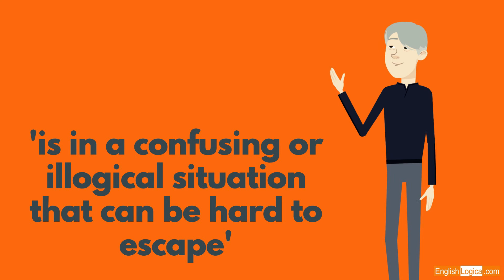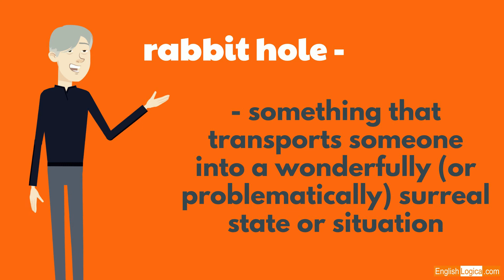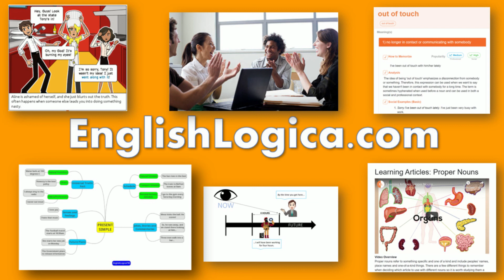(Go) Down The Rabbit Hole | Idioms in English | Business and Everyday English Vocabulary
This video introduces the English idiom '(go) down the rabbit hole', providing some helpful examples for you to learn how to use it. Follow this link for more information and further analysis